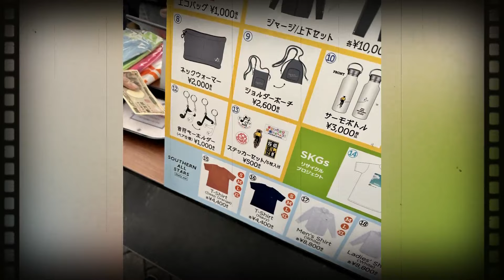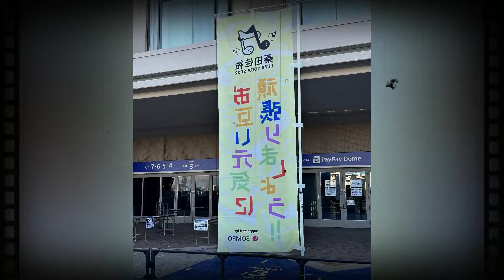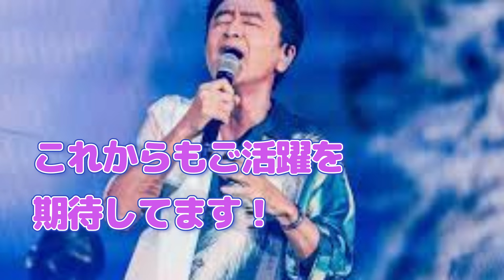桑田佳祐 LIVE TOUR 2022 at PayPayDome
桑田佳祐 桑田佳祐LIVE TOUR 2022＃桑田佳祐 お互い元気に頑張りましょう!!PayPayドーム福岡
２０２２年１１月１２日PayPayドームで行われた「桑田佳祐LIVE TOUR
２０２２」”お互い元気に頑張りましょう”へ参戦した際のファンたちの様子の紹介動画を作成してみました。私も長いファンで歳をとりましたが、
桑田佳祐さんも今年６６歳を迎え高齢者になっちゃいましたが、まだまだ大人気で元気な様子と
ファン歴が長く一緒に歳を重ねた来場者達の様子がちょっと苦労を一緒に重ねてきた「戦友」の様に思えて微笑ましく、ここで一緒に集える事を嬉しく思い、沢山写真を撮っちゃいました。
これからも生きているうちは桑田佳祐をファンとしてささえ。。。
お互い元気に頑張りましょう!!
行かれた方、今から行かれる予定の方、どうぞコメントをお待ちしております。

なれた暁にはもっとファンとしての動画もアップして行きたいと思っていますので